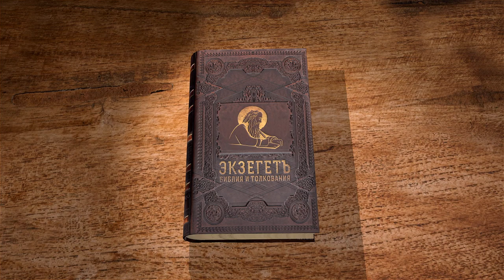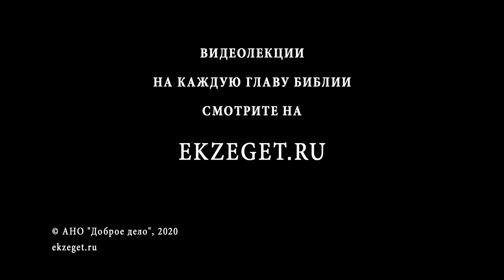Второзаконие. Глава 26. Протоиерей Олег Стеняев. Толкование Библии. Толкование Ветхого Завета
Первые плоды, полученные на Земле Обетованной, пожертвуй Бога, вспоминая все то, что Он сделал для народа твоего и тебя. Так же десятую часть от твоего урожая раздай сиротам, вдовам и нуждающимся. Рассуждаем так же и о том, что Господь сказал что если иудеи будут исполнять Его Законы, то Он сделает евреев богоизбранным народом и даст им все блага.